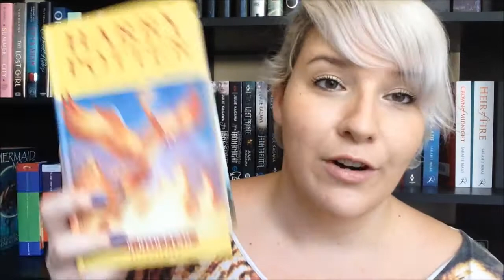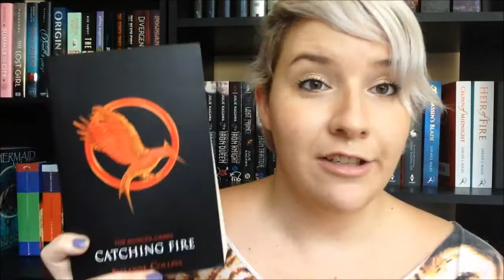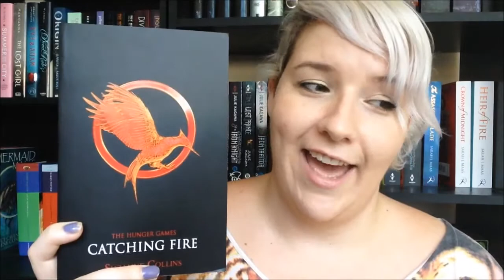The Book Adaptation Tag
Bit all over the shop with this video but thanks so much for stopping by & watching  hope the day treats you well

Tagged by the amazing Bookworms Buddy  check her out!